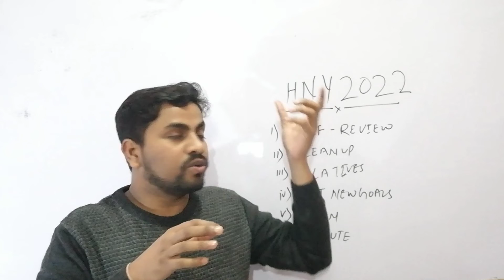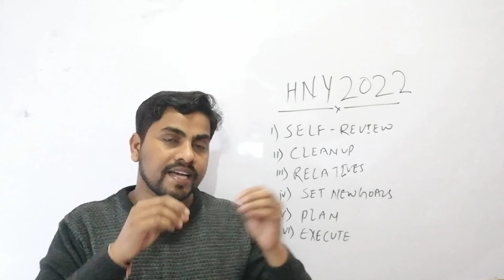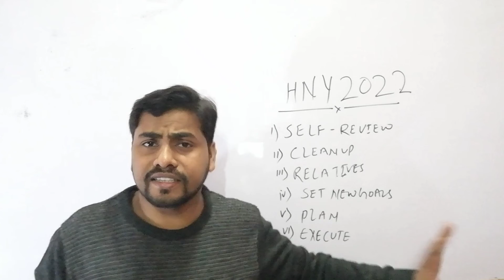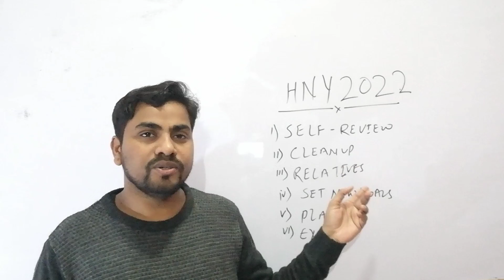New Year Planner 2022 | Happy New Year 2022 | How to effectively plan for new year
Namaskar, in this video of, we are going to start Science lecture, first we are going to study.

अगर आप CBSE and other states board की तैयारी कर रहे हैं तो आप examic चैनल को जरूर SUBSCRIBE कर लिजिए ताकि आपको CBSE and others states boards परीक्षा के लिए Important Videos मिलता रहे...

Complete NCERT Class 9 by Prashant Rai Sir
NCERT Class 9 Geography by Prashant Rai Sir
NCERT Class 9 Physics by Prashant Rai Sir

Complete Maths for SCC GD by Manoj Sir
Worlds Affairs, Current Affairs Today & Geo Politics